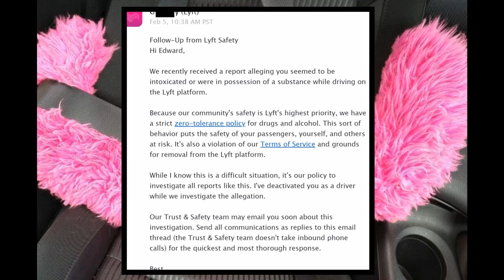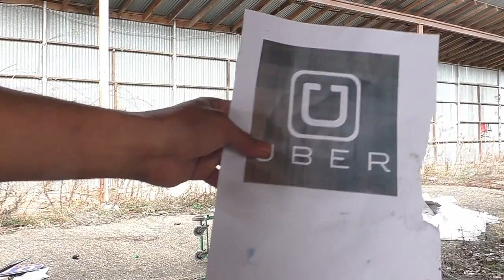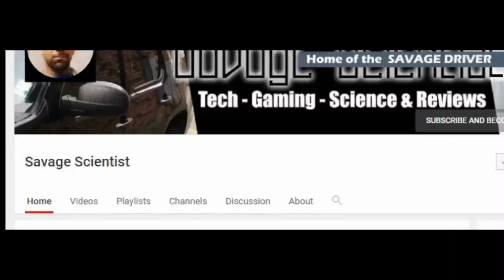LYFT Deactivated The Savage App Hustler Over A False Claim This Video Almost Landed Me In Jail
Orig upload Feb 18/2018

In this video I am running Lyft and Uber at the same time Im running Android 7.00 Nougat on an S6 and Note 5 both are working. This video was shot 1-5-2017 So if this does not work with you phone it may have been removed. Im sorry Apple IOS folks I do not think there is any other option similar to this. It is a bit quirky and has some gotchas but it is a great experience. Now in 2020 apple is making things a little better with split screen LOL. Apple Picture In Picture (PIP) or PNP mode can not do this basic function. With widgets coming to IOS 14 i guess ios 15 may have pip like the ipad.